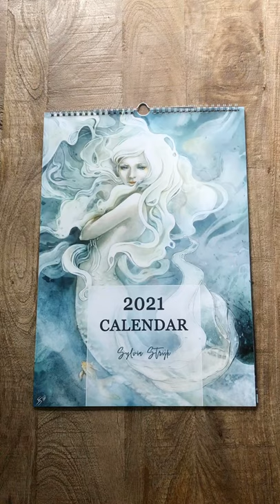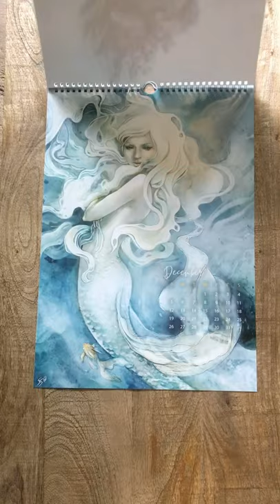Mermaid art calendar 2021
sneakpeak at my test print for my mermaid art calendar 2021

I've made a collection of my favourite mermaid paintings and turned them into a calendar! The Kickstarter for this A3 size calendar is now live. Each month will feature a full page mermaid illustration. Next to the calendar there are goodies to score like postcards, stickers and even a commission! The campaign will run until November 1st midnight.